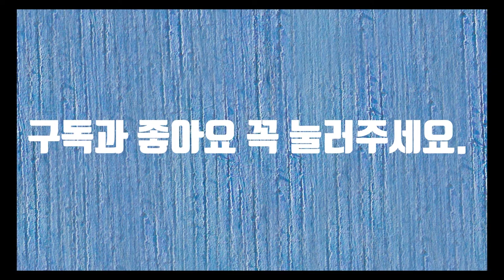사랑이란-시낭송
사랑은 문제는 있지만 답이 없습니다. 어쩌면 처음부터 문제만 있는 것인지도 모릅니다. 사랑이라는 단어는 추상명사로서 눈에 보이지가 않습니다. 그래서 사랑은 아무도 모른다고 합니다. 사랑은 유리같다고 하기도 하고 빗물같다고도 합니다. 하지만 한 가지 분명한 것은 사랑은 하기 어렵다는 것이고 이별은 너무 쉽다는 것입니다.